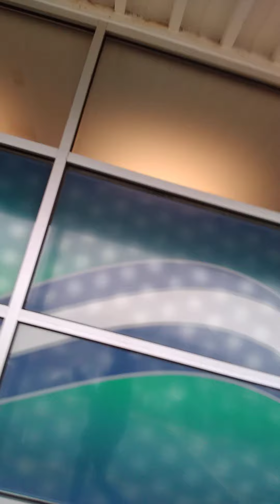QUEEN EBONY .M. SHANNON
PART 23 , THE QUEEN IS HERE ENJOYING MY 10 MINUTE WALK TO THE GROCERY STORE , FOR MY DINNER , AND SIGHT SEEING , HERE'S A VIDEO OF THE BOAT YARD AND THE MCKEE'S ROCKS , PA PLAZA